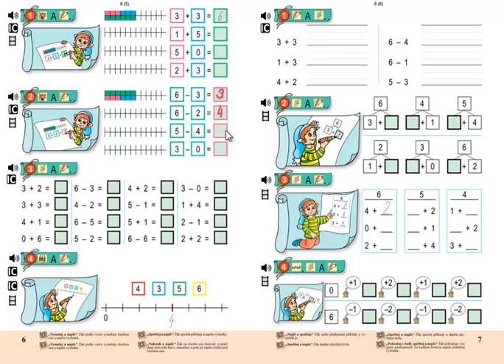Matýskova matematika 2.díl, strana 6, cvičení 2